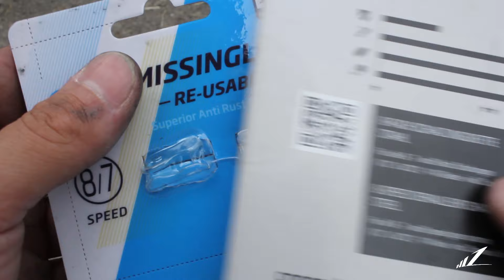Kettenschloss öffnen und schließen ohne Spezialwerkzeug | alle Typen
Kettenschloss einbauen und ausbauen ohne Spezialwerkzeug. In dieser ausführlichen Anleitung erkläre ich Schritt für Schritt, wie man die verschiedenen Typen der Kettenschlösser (Kettenverschlussglied / quick link) an einer Fahrradkette ganz einfach montieren und demontieren kann. Dabei gehe ich auf alle gängigen Modelle für Nabenschaltungen und Kettenschaltungen ein (Singlespeed - Nabenschaltung - Ebike - Mountainbike & Rennrad). Solche gibt es zum Beispiel von KMC, SRAM, Shimano, Connex uvm.
Das Ganze bekommt man mit einfachen Mitteln ganz schnell zu Hause hin.

► Kette wechseln Nabenschaltung
# vorgemerkt

► Kette wechseln Kettenschaltung
# vorgemerkt

◨ Tabelle Kettenbreiten
[Diese Maße beziehen sich auf die innere Breite einer Kette]

1/2" x 1/8" = 3.2mm Innenbreite
breite Nabenschaltungskette ( "wide" )
(1-fach, für Singlespeed, (ältere) Nabenschaltungen, BMX und Bahnräder)

1/2" x 3/32" = 2.4mm Innenbreite
schmale Kette für moderne Nabenschaltungen und Kettenschaltungen ( "narrow" )
(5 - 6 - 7 & 8-fach Kettenschaltungen)

1/2" x 11/128" = 2,0 - 2,2mm Innenbreite
sehr schmale Kette für Kettenschaltungen
(ab 9-fach bis 13-fach für Mountainbike und Rennrad)
ab hier zählt die Außenbreite der jeweiligen Kette in mm,
weil die Innenbreite nicht wirklich schmaler als 2,0 mm werden kann

Je mehr Ritzel man am Hinterrad hat, desto schmaler die Außenbreite

★ Snap On Kettenschloss

★ 9-fach Kettenschloss

★ 10-fach Kettenschloss

◔ Zeitmarken
00:00 Übersicht
00:15 Voraussetzungen für die Nutzung von Kettenschlössern
01:16 Federverschluss
03:43 Standard Biege- Schnappverschluss
05:13 Spezial Biege- Schnappverschluss (Connex Snap on / Shimano SM-UG51)
07:50 Bajonettverschluss (Mountainbike, Rennrad)
11:25 werkzeugloser Bajonettverschluss
12:41 Welches Kettenschloss passt zu welcher Kette?
13:49 Welche Kettenschlösser sind wiederverwendbar?

Wenn du Fragen oder Anregungen hast, dann lass gerne einen Kommentar da!